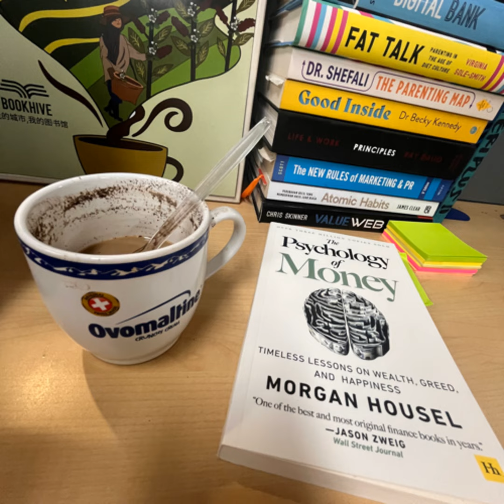#27 BONGKAR RAHASIA HIDUP SEHAT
Kali ini gw buka-bukaan rahasia bareng Ibu Megawati Tirtawinata tentang Hidup Sehat yang telah berhasil merubah dirinya menjadi kurus. Gw gak jualan loh yah! Hahaha, tapi yang gw suka dari Ibu Megawati adalah niat yang kuat untuk merubah gaya hidup. So, dengerin sampai habis. Semoga tips ini bermanfaat. Salam Jurnal Lembu.